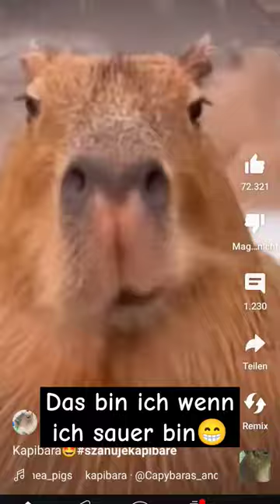7. April 2024